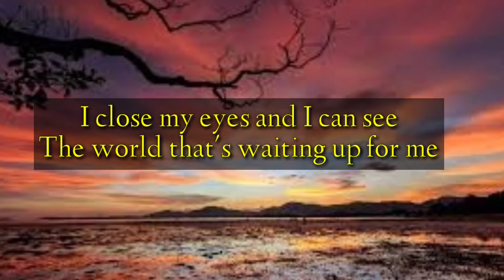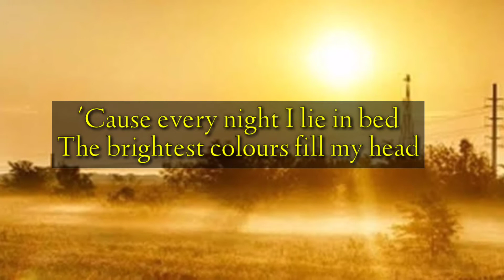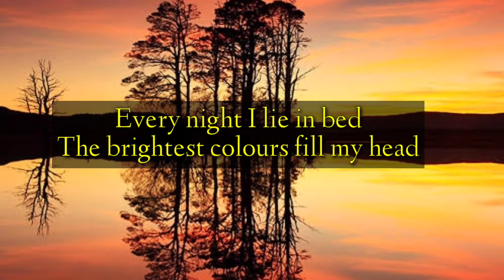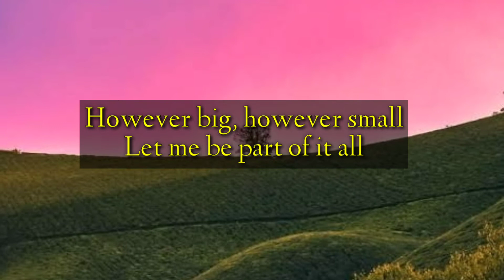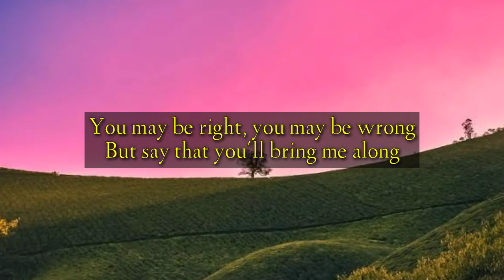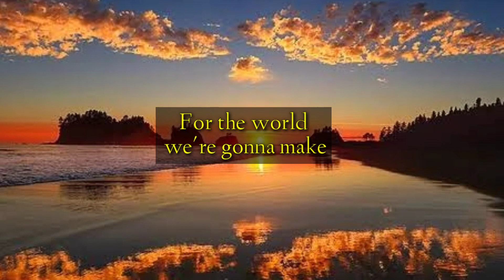A MILLION DREAMS | ALEXANDRA PORAT COVER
Cover by: @AlexandraPorat

The brightest colours fill my head
Oh a million dreams for the world we're gonna make

Runaway to a world that we design

A million dreams are keeping me awake
A million dreams, a million dreams